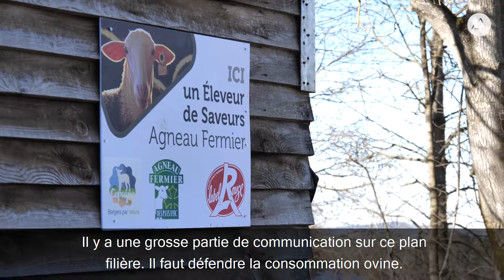Plan Ovin : La Région soutient ses agriculteurs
La Région investit 650 000 euros par an afin de soutenir sa filière ovine.